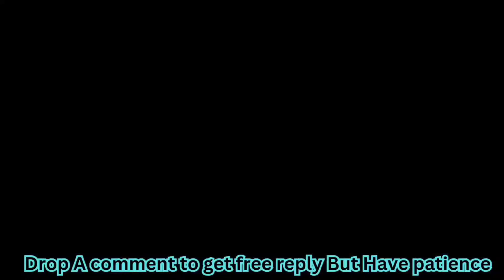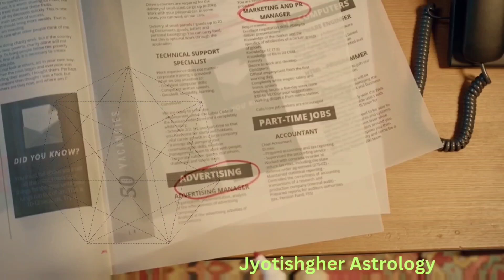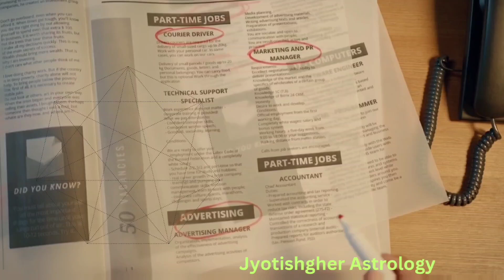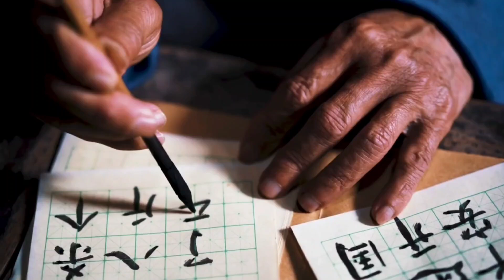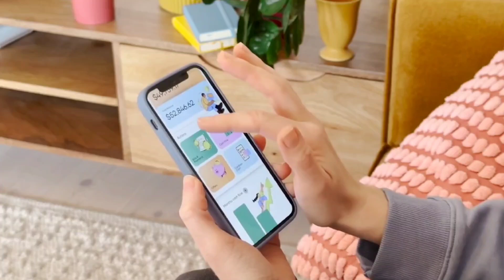2025 Chinese Horoscope 12 Signs Yearly Predictions | Year of the Snake | English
The Chinese zodiac is a system of twelve animal signs that represent different personality traits and fortunes. Among them, the Snake is the sixth sign, following the Dragon and preceding the Horse.
People born in the year of the Snake are said to be wise, charming, and mysterious. They have a keen intuition and a deep understanding of themselves and others. Snakes are also ambitious and determined, but they can be secretive and jealous at times. Snakes enjoy learning new things and exploring different cultures and philosophies.

अपनी समस्याओं के समाधान के लिए "आचार्य जी" से अपॉइंटमेंट लेने हेतु कृपया सम्पर्क करें

प्रिय दर्शकों !
              हमारी TEAM की जानकारी में आया है, कि कुछ असामाजिक तत्त्व हमारे दर्शकों द्वारा किए गए , कमैंट्स का उत्तर देते है और छद्म नामों से उनकी समस्याओं के समाधान करने का झूठा दावा  करते है, तथा उनसे रूपये एंठने का कार्य करते हैं।  प्रिय दर्शकों ! आपको केवल हमारे वीडियो में दर्शाए गए MEDIUM SE HI संपर्क करना है, उसके अतिरिक्त कहीं नहीं।

🪶Quora-            @jyotishgher
🪶Tumbler-          @jyotishgher